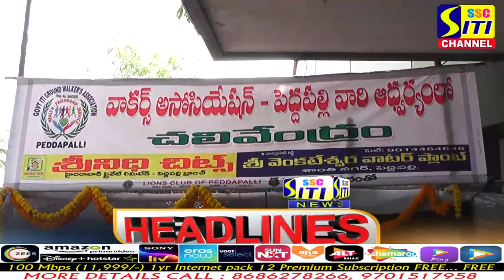SITI CHANNEL HEADLINES PEDDAPALLI 06-04-2022